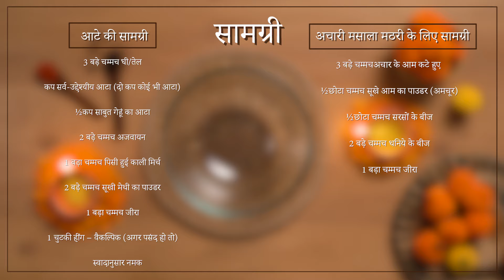मठरी और अचारा मसाला मठरी रेसिपी | रिलायंस डिजिटल के साथ स्मार्ट कुकिंग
इस आसान से बनने वाली मठरी और अचारा मसाला मठरी को बनाकर अपनी दिवाली को और खास बनाएं और अपने त्यौहार के मेनू में सही मात्रा में मसाला डालें! केवल एक इंडक्शन कुकटॉप और एक मिक्सर ग्राइंडर के साथ इस आसानी से बनने वाली रेसिपी को ट्रार्इ करें। FestiveOfElectronics पर अग्रणी बैंकों के क्रेडिट और डेबिट कार्ड से 10% की तत्काल छूट प्राप्त करें। खाना पकाने की नवीनतम आवश्यक वस्तुओं की खरीदारी के लिए, अपने नजदीकी रिलायंस डिजिटल स्टोर पर जाएं या पर लॉग ऑन करें और अपने नजदीकी स्टोर से 3 घंटे से कम की इंस्टा डिलीवरी/स्टोर पिक-अप सेवा प्राप्त करें। नियम एवं शर्तें लागू। वितरण शासकीय नियम और कानून के अंतर्गत।